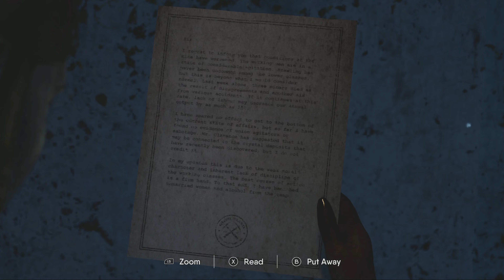THE CHANT XBOX SERIES X Walkthrough Gameplay Part 2 - SONNY! (FULL 4K GAME)